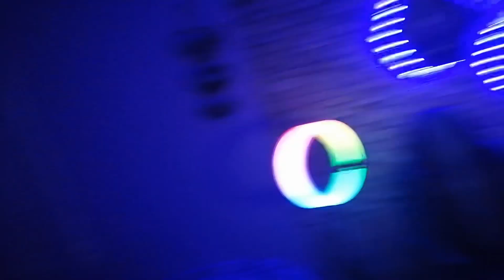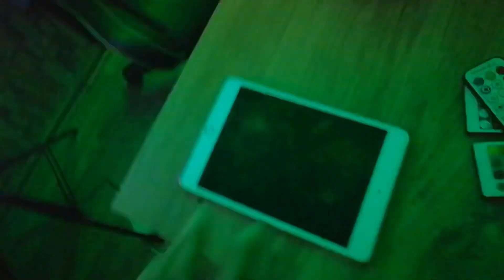YENİ BİLGİSAYARIM (ODA VLOGU)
Daha fazla bu tarzda video İçin 👇🏻